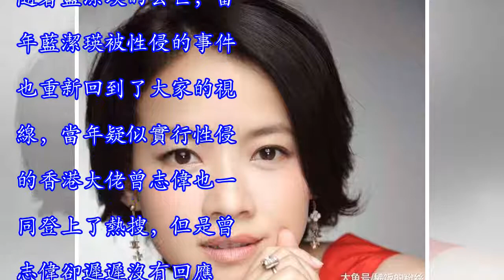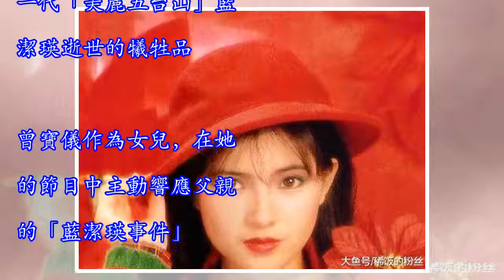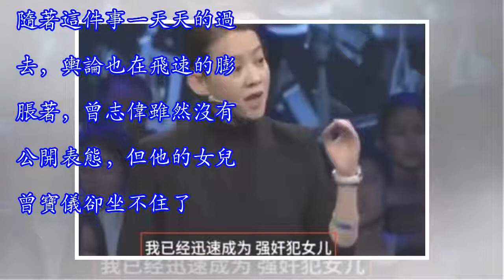曾寶儀在節目主動替父回應「藍潔瑛事件」，果然虎父無犬女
曾寶儀在節目主動替父回應「藍潔瑛事件」，果然虎父無犬女最近娛樂圈中非常的發生了很多事，讓很多網友們都還沒有反應過來，前兩天藍潔瑛去世的消息也引起了一片熱論，這麼一位美麗的女子一生卻又如此的坎坷，這也讓很多網友感嘆：天妒紅顏。隨著藍潔瑛的去世，當年藍潔瑛被性侵的事件也重新回到了大家的視線，當年疑似實行性侵的香港大佬曾志偉也一同登上了熱搜，但是曾志偉卻遲遲沒有回應。最近曾志偉的女兒曾寶儀在節目上為父親發聲，但是很多網友卻並不買帳，紛紛評論：賊喊捉賊！贊助商鏈接 藍潔瑛這一生可以說是非常的悲涼了，本來也是非常有名的演員，當年拿下的影視資源並不少，可以說是前途一片光明。但是性侵事件可以說成為了她這一生...